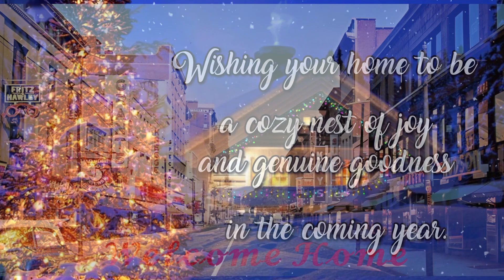Happy New Year 2024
Special Wishes For Very Happy Healthy And Properious New Year